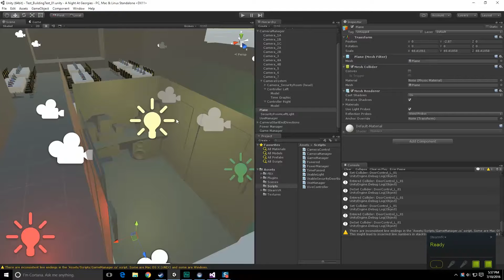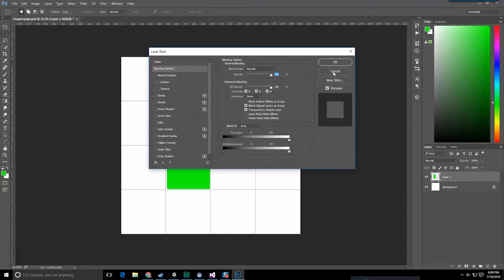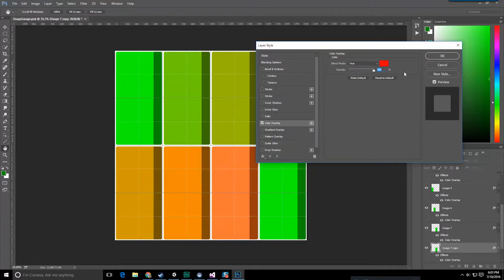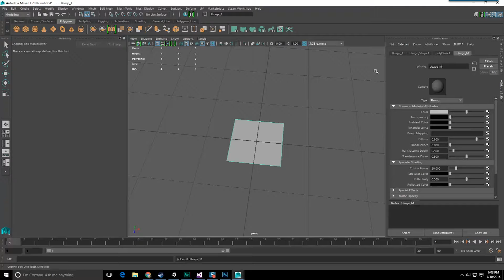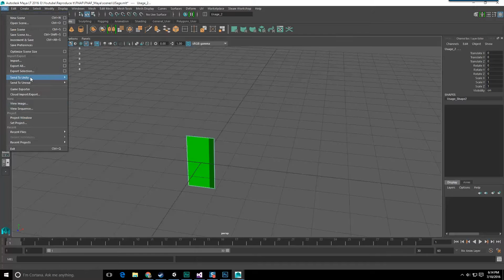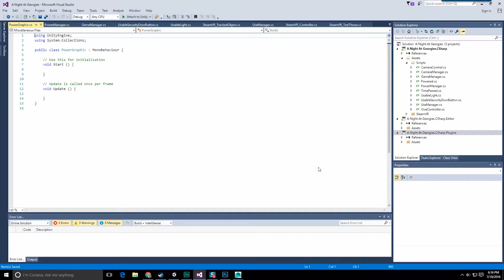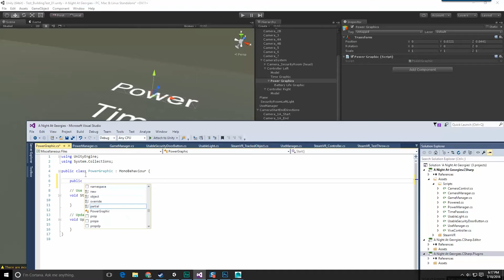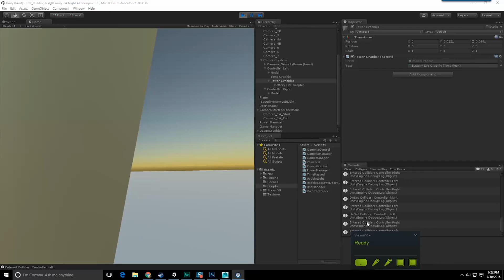FNAF in Unity + VR 42 Power Levels on Vive Controller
I make the graphics for the battery and add the total power to the vive controller in my implementation of Five Nights at Freddy's in Unity.

Your support helps me make new content!